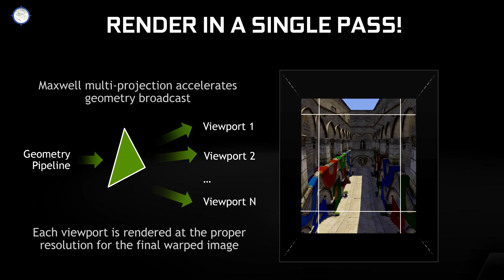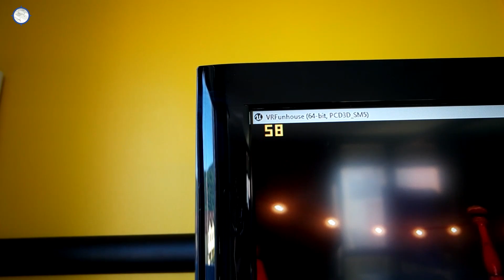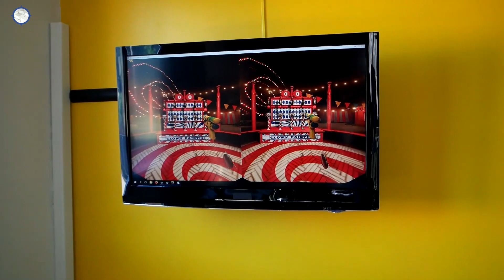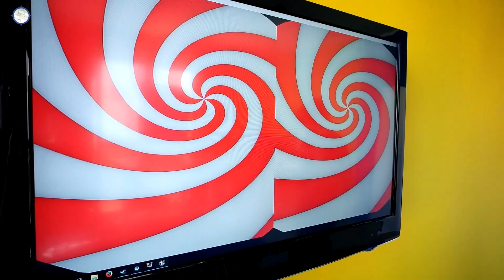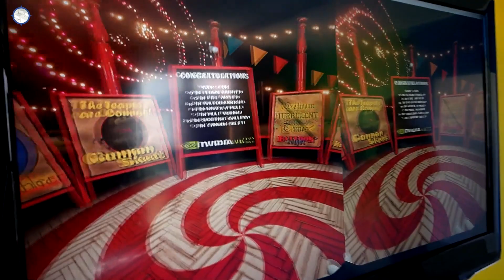NVIDIA VR Funhouse: Recensione | Hardware Upgrade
NVIDIA VR Funhouse è un'applicazione di realtà virtuale rivelata per la prima volta da NVIDIA in occasione dell'evento in cui è stata annunciata l'architettura Pascal alla base delle recenti GeForce GTX 1060, 1070 e 1080. Con questa demo NVIDIA intende evidenziare le sue tecnologie grafiche e di rendering della grafica in VR, offrendo un'esperienza di gioco ancora più coinvolgente e graficamente fedele rispetto a quelle a cui HTC Vive e Oculus Rift ci hanno abituati in queste fasi di lancio.